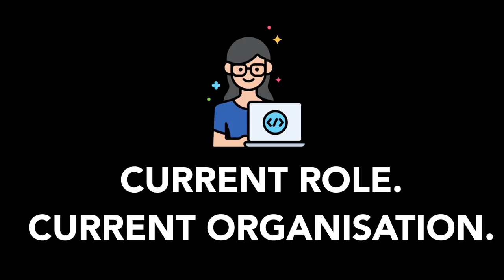How To SUCCESSFULLY Business Partner Stakeholders (Human Resources Business Partner) S1:E1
🎒 My Digital Shop where you can download my tools from (I will be adding every week new tools, toolkits, templates, guides, ebooks and much more, both free and paid).

🎯 I have created this video in response to one email who asked me to comment on how I work with stakeholders, build trust and ensure I am being taken seriously. I have felt ill this week (full of cold) but still decided to create a video. As I created and edited it, I had an idea to create a Human Resources Business Partner series where I can discuss in a dedicated way all topics that we are dealing with as business partners, with tools, plans, frameworks, future trends and where HR needs to change and adapt to evolve as a function with the changing times and needs etc. In this video, I share my personal examples, feedback and 4C model that you can use in preparation for your stakeholder meetings and introductory one to ones from time to time.

I do have a list I will be reviewing every week subject to interest and focus.

I have never thought I would have a series on YouTube but here I am, giving it a go. Hope you enjoy and let me know if you have any questions.

I will be publishing other videos and topics I was planning in any event, so I may manage to create 2 videos a week as a result of this. 🤯

Best wishes all
Sanja

🎥Video chapters
00:00 Intro
00:27 Agenda
00:48 New role. New org.
04:43 Current role. Current org.
10:00 4C Model

🧐 WHO AM I? I wish I had this channel when I was at Uni and transitioned into working world and next chapter in my life. It would have certainly made things easier for me. So here I am, 10 years later having a go at making videos and sharing content and tools that are centred around personal and career development, psychology, neuroscience hacks that aim to help us work smarter, better and happier. My goal is for you to realise your potential and do something about it. Basically, everything that schools and universities don't cover in great detail.

I am a school volunteer, mentor, law graduate and HR professional. I live and work in England. I work full time in a senior HR Business Partner role, I am also a mom to Alexander, married to Tony.

📕 Books to buy for yourself or as a present that I often refer to in my videos:
No Hard Feelings
Emotional Agility
Hold Successful Meetings
Digital Body Language
The Unspoken Rules by Gorick Ng
The Leading Brain

📝 Let's keep in contact! I respond to all of my messages.

📨 I like to meet new people and keep in touch.

I do read all of my emails/messages and respond too! If there is anything you would like me to cover for you in more detail please let me know.

Best wishes
Sanja